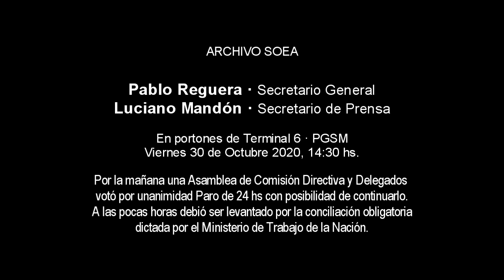PABLO REGUERA y Luciano Mandón en portones de Terminal 6 comunicando disposiciones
Archivo SOEA: El encuentro de Comisión Directiva con los compañeros en los portones de una planta aceitera. En este caso Pablo Reguera (Secretario General) y Luciano Mandón (Secretario de Prensa) en Terminal 6, el Viernes 30 de Octubre 2020:

Por la mañana una Asamblea de Comisión y Cuerpo de Delegados votó por unanimidad ir al paro de 24 hs con posibilidad de continuarlo. Pero a las pocas horas debió ser levantado por la conciliación obligatoria dictada por el Ministerio de trabajo de la Nación.

El paro fue muy corto, pero muy contundente y mandó un claro mensaje a las patronales. El impacto de la unidad de los trabajadores, de su fuerte adhesión a la medida, y el acompañamiento a Delegados y Comisión mostró que hay conquistas que no serán negociadas.

Prensa SOEA
Luciano Mandón Secretario de Prensa
Gabriel Gómez Fiori Comunicación

Filmado en  Puerto General San Martin
provincia de Santa Fe, Argentina,     2020